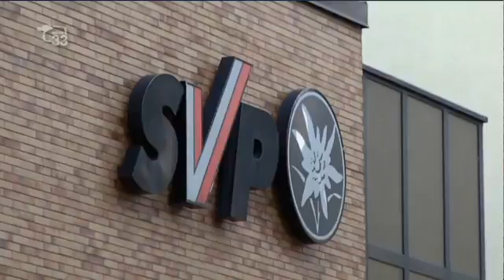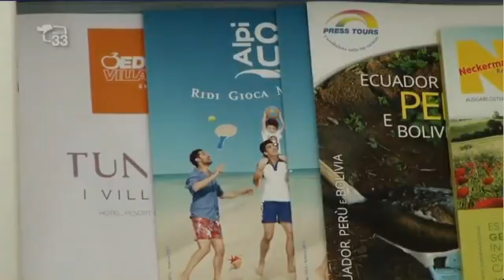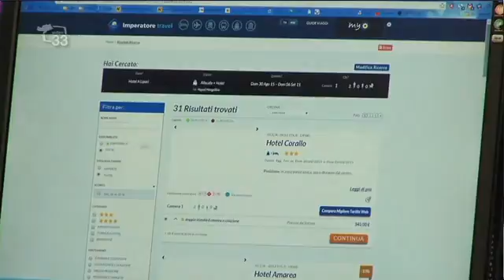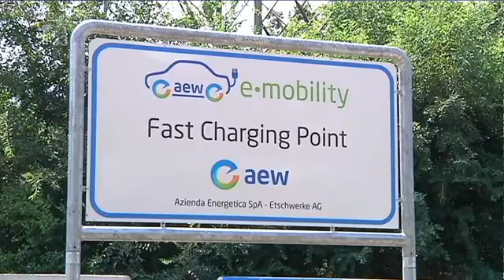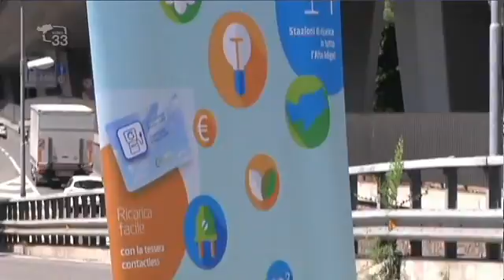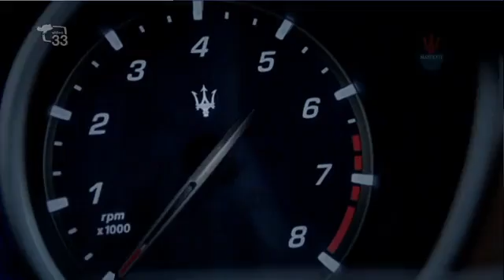TG33 1900 del 21.07.15